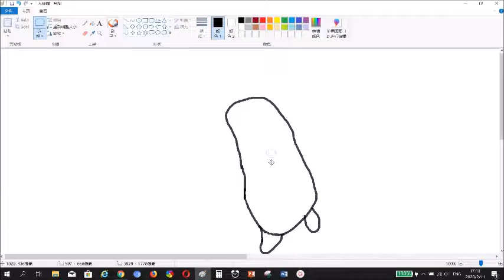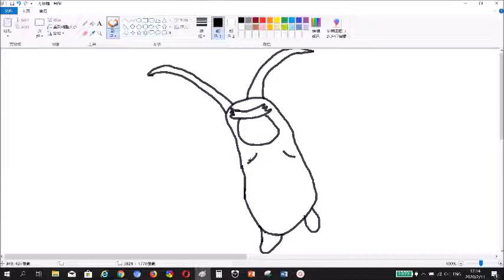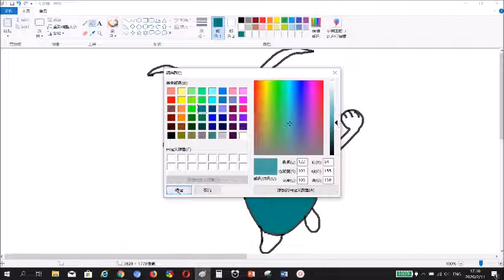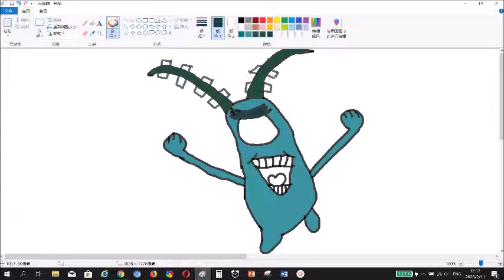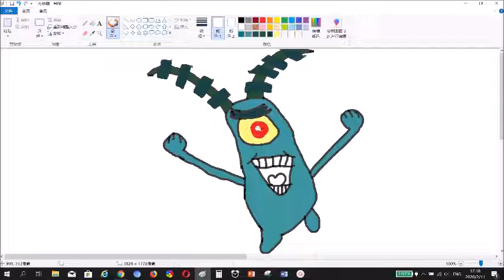DRAWING PLANKTON FROM SPONGEBOB SQUAREPANTS